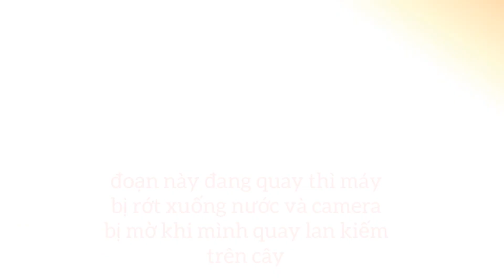SĂN BỤI LAN KIẾM KHỦNG CHƯA TỪNG CÓ , MẦM LÊN ÁM HỒNG TÍM, MẶT HOA TÙY DUYÊN